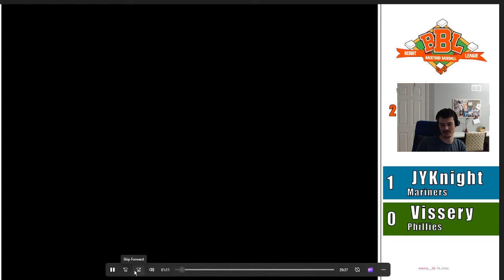RBBL S11 2003 World Series G2, Vissery Vs JYKnight